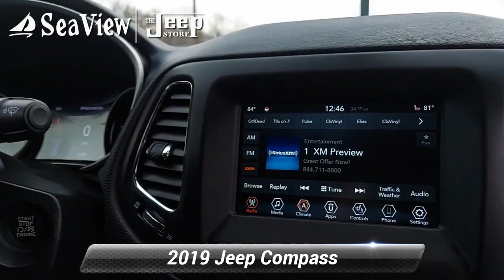Certified 2019 Jeep Compass Latitude, Ocean Township, NJ J220021A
*ONE OWNER - CLEAN CARFAX - CERTIFIED PRE-OWNED 100,000 MILE WARRANTY..**LATITUDE 4X4-* 17 INCH ALUMINUM WHEELS 7 INCH DISPLAY WITH APPLE CARPLAY. HEATED SEATS AND STEERING WHEEL. BACK-UP CAMERA. POWER WINDOWS AND LOCKS. AUTOMATIC TRANSMISSION. REMOTE START...POWER DRIVERS SEAT WITH LUMBAR. *JEEP CERTIFIED PREOWNED*...7 YEAR 100,000 MILE POWERTRAIN WARRANTY 3 MONTH/3,000 MILE COMPREHENSIVE WARRANTY...5000 COMPONENTS COVERED 24/7 ROADSIDE ASSISTANCE

[RLVID:3459:44a147c7d3fc63ef:fc1c4f9f0bd6c026:1]